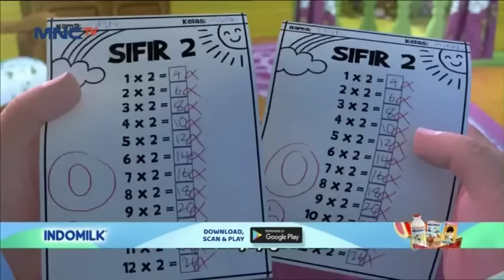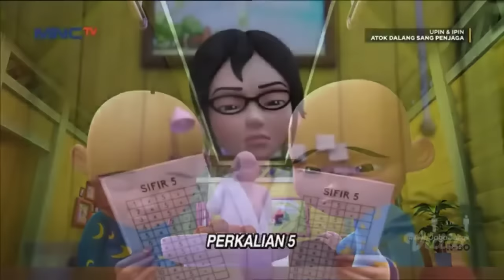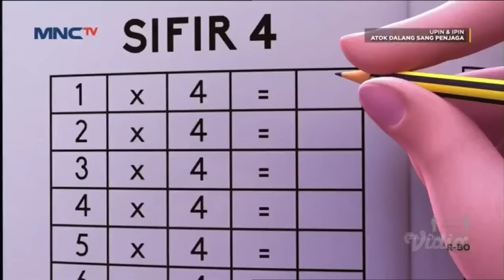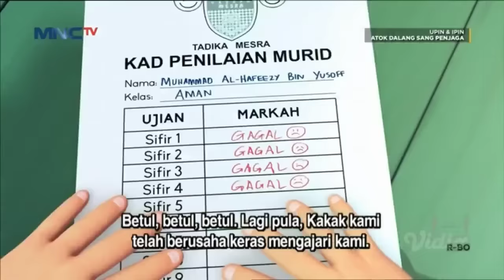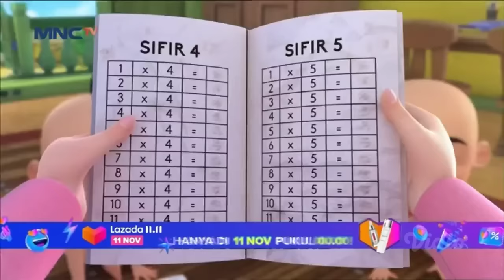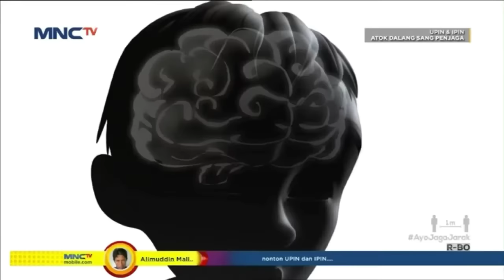Upin & Ipin Musim 15 - Episode 38 Full Aku sebuah mobil | Upin Ipin Terbaru 2021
EDITING:KINEMASTER
Sumber Video:MNCTV